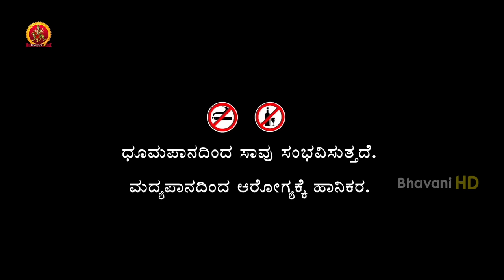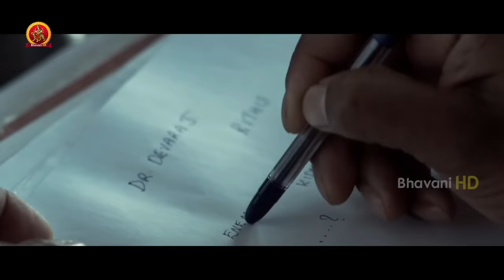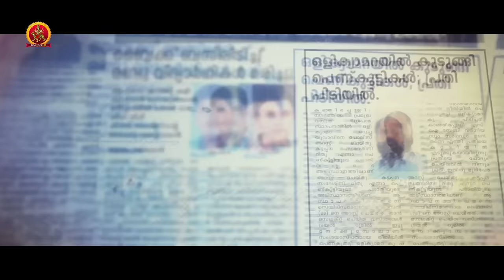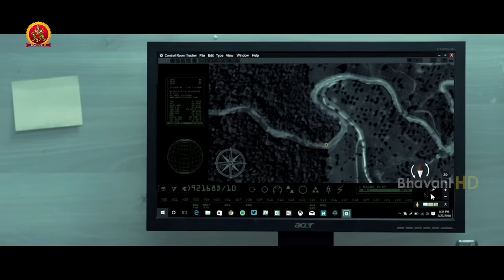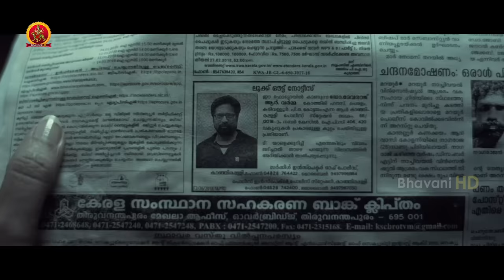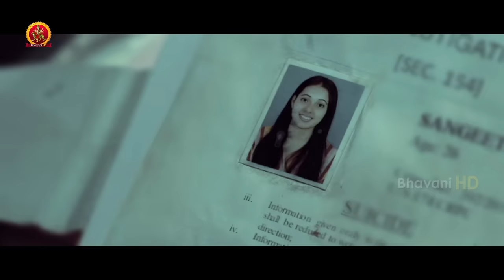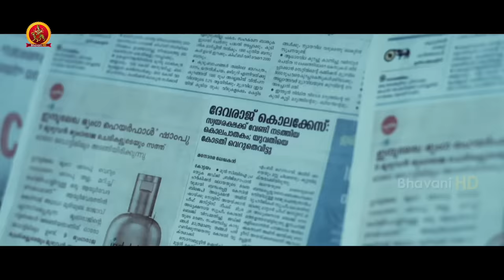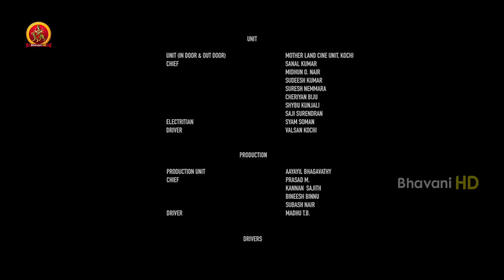Latest Kannada Suspense Thriller Movie | 369 | Latest Kannada Movies | Hemanth Menon | Miya Sree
Watch #369 Kannada Full Movie.

Starring: HemanthMenon, Shafique Rahiman, Miya Sree, Shafique Rahiman and others.
Director: Jefin Joy
Producer: Rajasekhar Annabhimoju
DOP: Anil Eswar
Editor: Renjith Touchriver

Synopsis:
Sanju is a dubbing artiste. He is engaged to Ritu. Ritu receives a message from her college professor. She reaches his place, the next day. She finds out that the professor, who messaged her, is kidnapped. She leaves the site. But, on the same night, someone tried to murder her. Upon the complaint, the cops took the case and started investigating. They even doubt Sanju in this case. Who kidnapped the professor? Why did they try to kill Ritu? Watch the film in theaters to find out the answers.